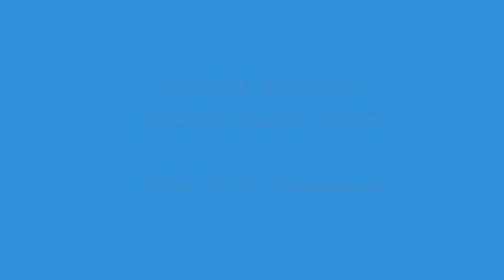Gamingwiththefrench - tornado fortnite royal battle gameplay , 19 - gwtf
Welcome to Gamingwiththefrench - gwtf. On the Gamingwiththefrench - gwtf channel, you will find the best gaming videos, shooting games, game tutorials, gaming events, game vlogs and more, all in multiple languages, french, english, spanish, indian, chinese, and more. Believe in yourself and be the best person you can be.

A special message from us to you, watch this everyday to change habits and minds. Recommended to watch daily for improvements and changes in thinking, choices, and life. Start watching, never stop learning. Dream big, stay focused, and never give up.